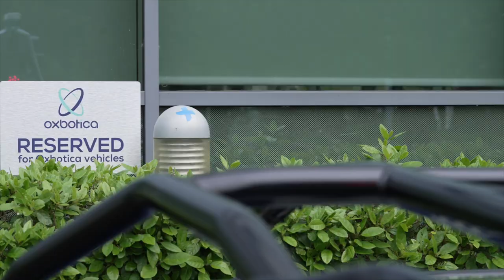Oxbotica Zero-Occupancy Vehicle on Open Road - May 2022